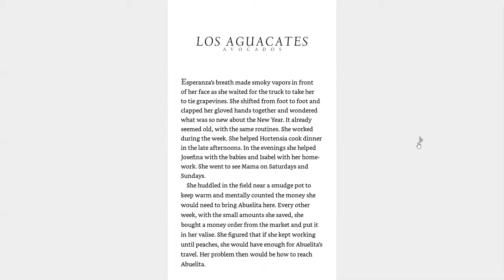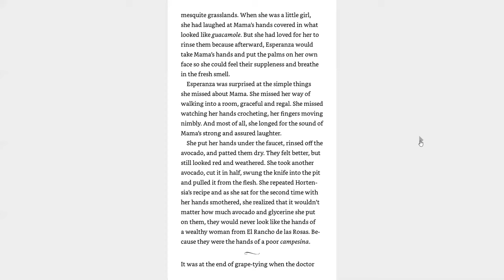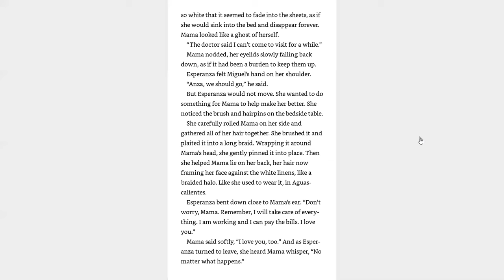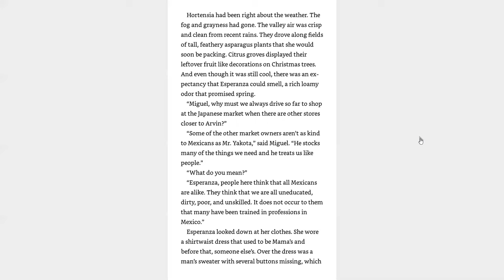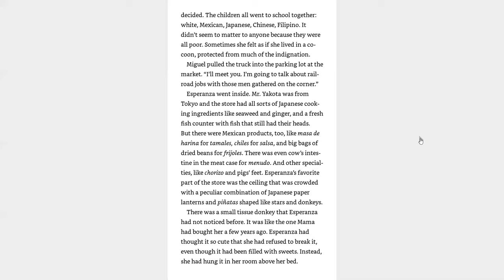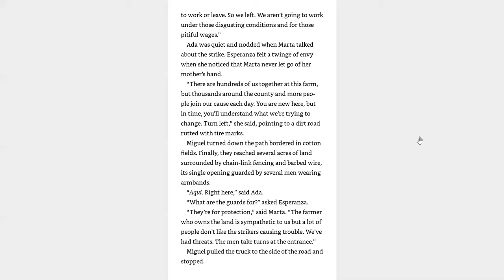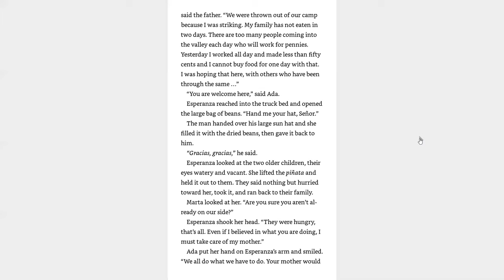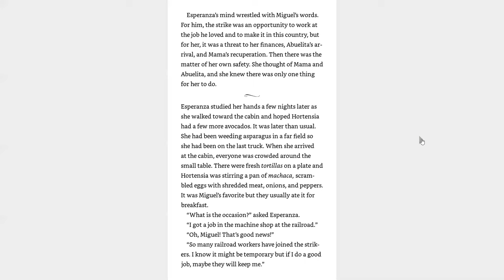Esperanza Rising - Los Aguacates Avocados